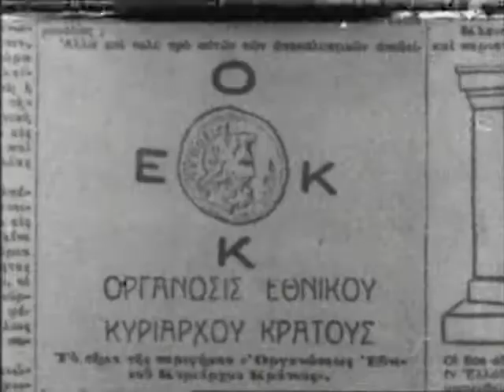7η Δ.Ε.Θ. Μια απροσδόκητη υποδοχή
7η Δ.Ε.Θ. Μια απροσδόκητη υποδοχή

Η Ελλάδα την περίοδο του Μεσοπολέμου (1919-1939)
Απόσπασμα από το ντοκιμαντέρ της ΕΡΤ «Πανόραμα του Αιώνα»
Προορίζεται για εκπαιδευτική χρήση